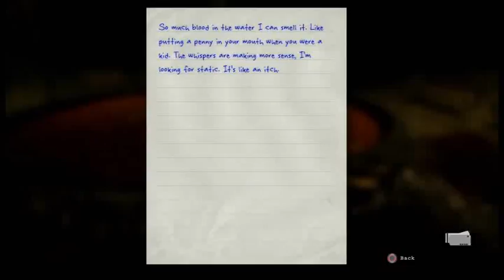Outlast Episode 13 The Female Ward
We entered the female ward, only to get out of the storm...promise